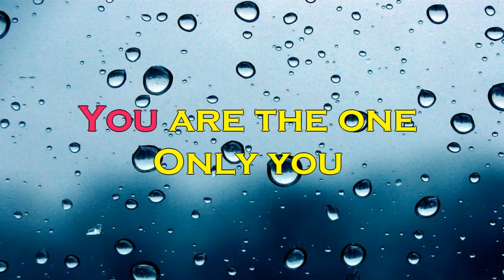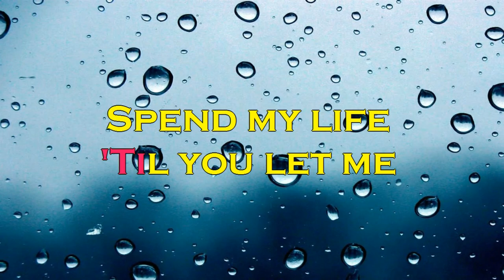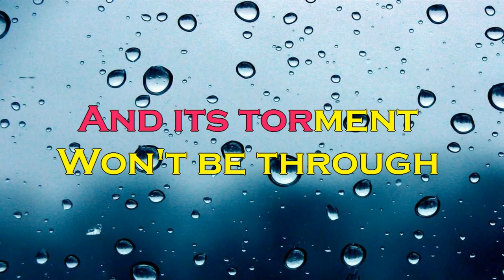NIGHT AND DAY KARAOKE | BOSSANOVA (no melody guide)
In bossanova version..